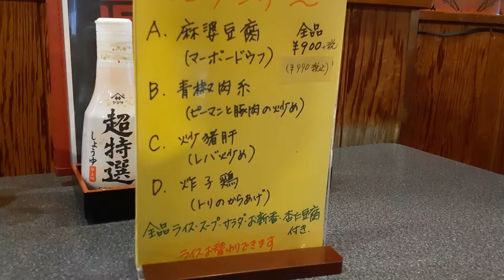お昼ご飯旅 中国料理 皇閣 （こうかく） ランチメニュー：麻婆豆腐（マーボードウフ）990円（税込み） ひとり飯 ぼっち飯 Lunch 埼玉県久喜市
お昼ご飯旅
ご訪問日：2022年5月9日（月曜日）
店名：中国料理　皇閣 （こうかく）
住所：〒346-0003 埼玉県久喜市久喜中央４丁目１−４
営業日：月・火　木・金・土・日
定休日：水曜日
営業時間：昼ランチ11:30〜14:00、夜ディナー17:00〜21:00
注文：ランチメニュー麻婆豆腐　990円（税込み）
（麻婆豆腐、ご飯、スープ、サラダ、お漬物、杏仁豆腐。ライスのお替り出来ます）